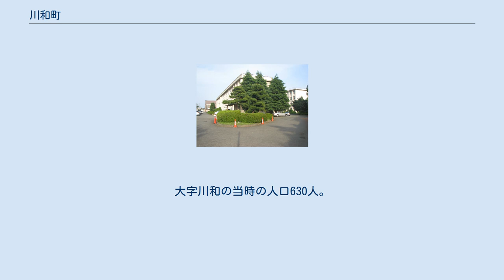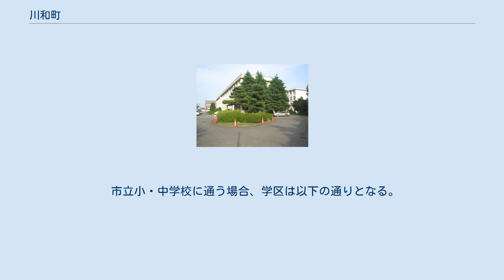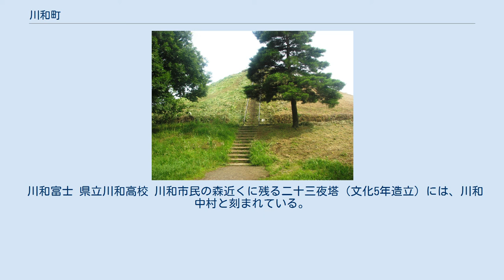川和町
日本 」 神奈川県 」 横浜市 」 都筑区 」 川和町 川和町（かわわちょう）は、神奈川県横浜市都筑区にある地名。
丁番を持たない単独町名で、住居表示は未実施区域。
周辺は住宅街や商店街が広がる。
かつての都筑郡川和町（かわわまち）の中心地で、郡役所と町役場が置かれていた。
町のシンボルは標高74mの川和富士。
この記事では、旧自治体の川和町についても述べる。
 都筑区西部に位置する。
鶴見川の本流、谷本川が曲がったことから川和となったといわれている。
集落は川の自然堤防にあった。
かつては｢河輪｣｢川輪｣｢川勾｣とも書いた。
古くは鎌倉街道中ノ道が通っており、交通の要所だった。
 川和町は神奈川県都筑郡にかつて存在した自治体でもある。
 鉄道路線 道路 1977年9月に川和高校の東側で花見山遺跡が発見され、1300点もの遺物が見つかった。
これにより1万年以上前から人々が生活していたことが判明した。
 中世は武蔵国都筑郡の川和郷であった。
戦国期にこの地を所領したのは北条綱成であるとされる。
記録には、農民が借米をめぐって訴え、最終的には後北条氏の評定衆が借米の催促を命じたとある。
後北条氏はこの地に勢力を伸ばすと、小田原城を守り関東進出の拠点とするため、廃城と化していた小机城（今の港北区小机町）を修復。
この城の支城として鶴見川沿いに川和城が整備された。
川の合流する川和は交通において重要な地であった。
 江戸時代になると都筑郡の川和村（川輪村）となった。
土地は増上寺領。
家数は133軒という記録がある。
後期には神奈川宿の助郷村（人馬を提供する助郷を負担する村）となる。
 明治になると、1879年都筑郡役所が下川井から川和に移転して置かれ、以後は周辺地域の政治経済の中心地として栄えた。
 1889年 - 町村制の施行により都筑郡に12村が置かれる。
その1つとして、川和、池辺（いこのべ）、佐江戸、川向、大熊、折本、東方（ひがしかた）、本郷の飛び地を合併して都田（つだ）村が成立。
本郷以外の7つの大字ができる。
村役場は大字池辺に置かれた。
 都田の由来は、都筑郡の「都」と田園地帯であったことから「田」を採ったものである。
 本来は「都筑村」を名乗る予定であったが、下川井村等の合併村も「都筑村」を名乗るべく準備していたため、村名を巡る争いになった。
結局丘陵地帯であった方が都岡村（「都筑の岡」の意。現在の横浜市旭区）、田園地帯であった方が都田村を名乗ることで収拾した経緯がある。
大字川和の当時の人口630人。
乳牛や養豚が盛んで、大正時代には川向のモモなどの栽培も盛んに行われた。
 1913年 - 大字川和に神奈川県農工銀行川和出張所が置かれる。
 1934年1月1日に町制を施行し改称、川和町（かわわまち）が成立。
1939年に横浜市港北区に編入され、大字川和の箇所に川和町（かわわちょう）が設置され、翌年、字山王原下に港北区役所川和出張所（のちの川和支所）が設置された。
 1929年には、東京横浜電鉄（現在の東急バス）による乗合バスが東神奈川駅〜川和間で運行を開始し、漸く公共交通機関が運行されるようになった。
（なお、これ以前にも同区間には乗合馬車や乗合自動車が運行されていたが、後者はいわば現在の乗合タクシーに近い業態であったため、大量輸送機関の地区内乗り入れはこれが最初である。）1947年には横浜市営バスも乗り入れを開始した。
 1962年の鴨居駅の開業は企業進出の契機となり、工場が増える。
同年には港北区民の強い誘致運動により、港北区初の県立高校である川和高等学校が設立。
以後、厳しい指導や学区の細分化などにより、横浜北部学区のトップ校の地位を築いた。
 1969年4月、港北区役所川和支所の管内をもって緑区が設置され、従来の川和支所の位置に緑区役所が置かれた。
しかし、1972年4月に区役所庁舎が中山に移転するとこれまでの地域の中心地としての役割が薄れ、翌1973年4月に緑警察署（かつての川和警察署、現:川和町公舎、川和交番）も中山に移転。
その後も川和郵便局（現在の緑郵便局、現：民間オフィス転用→マンション）が1991年に、緑土木事務所（区役所跡地に所在、現：児童養護施設）が1994年にそれぞれ中山へ移転し、1999年の横浜地方法務局川和出張所（現在の青葉出張所）の荏田への移転でかつての行政の中心地としての役割...